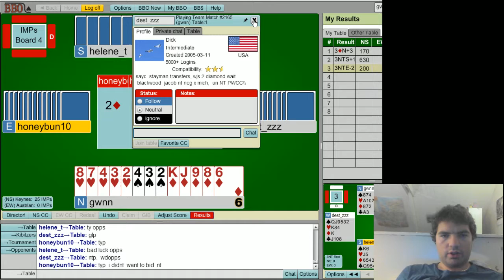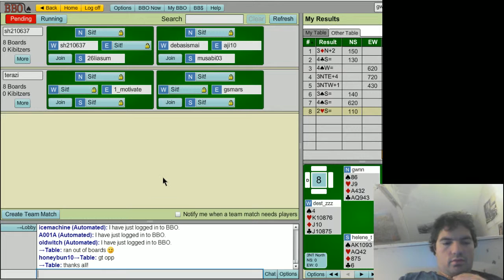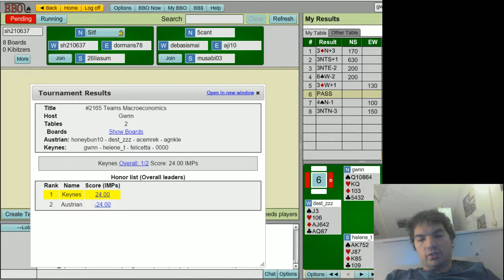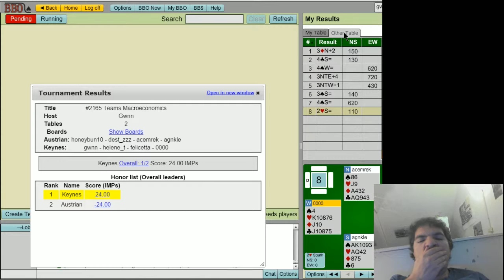TM with Helene (10-13 NT in action!), Keynes vs Austrian